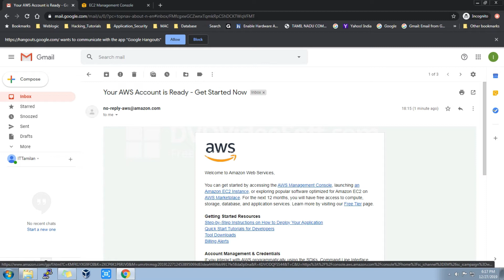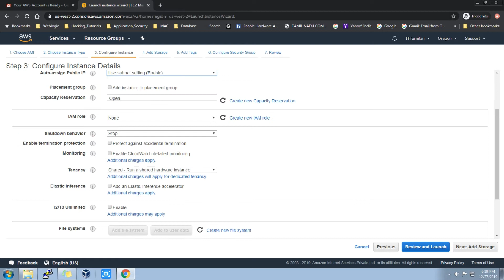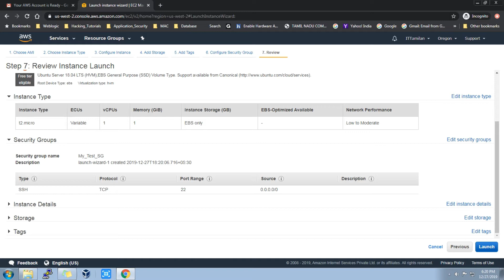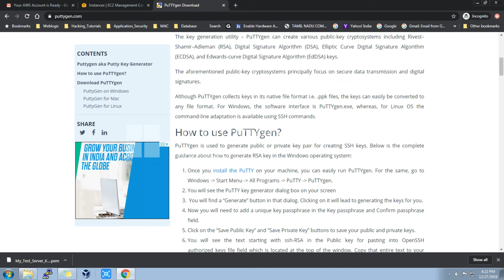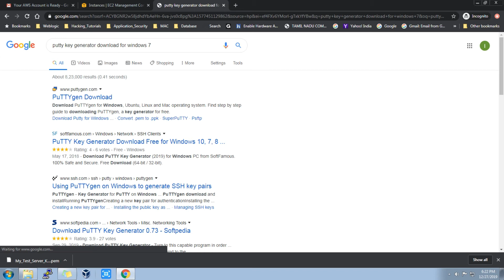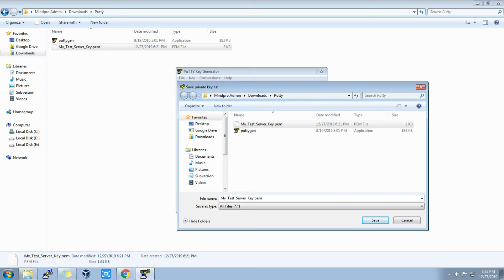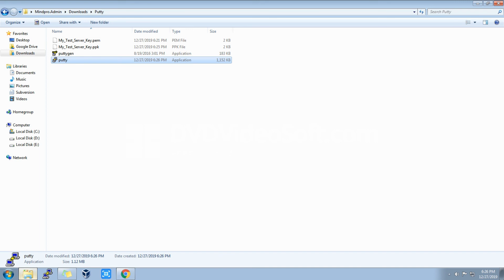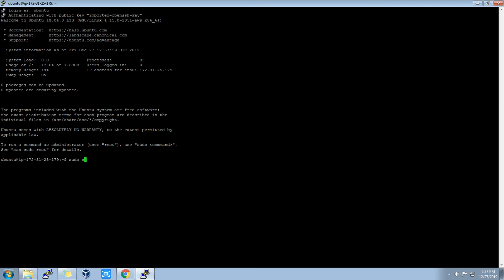How to create a Linux Instance in AWS ? How to create a Instance in AWS Tamil Tutorial 4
How to create a Linux and Unix Instance  in AWS  Tamil Tutorial 4